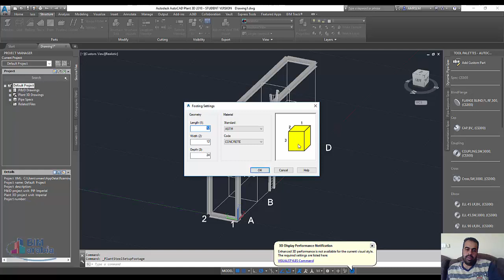autocad plant 3d footing